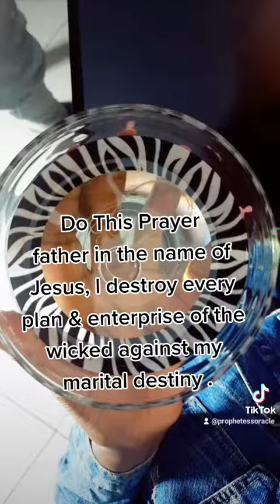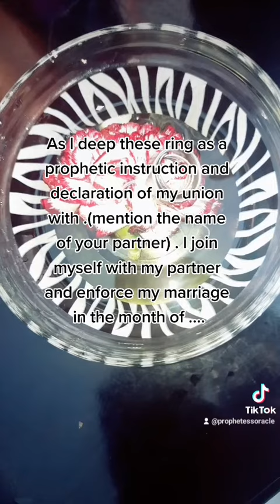prayers to get married